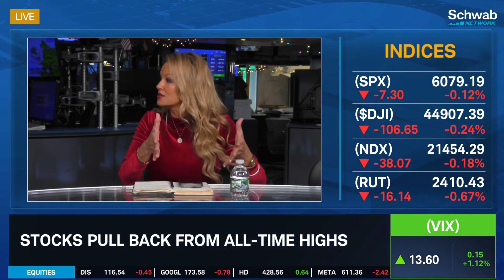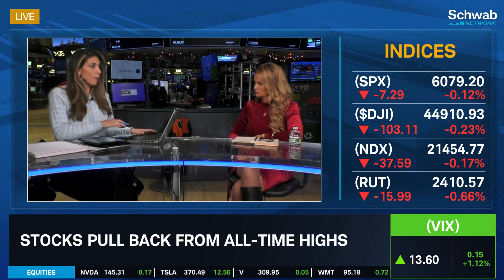A.I. New "Dot Com Bubble" & Trump Tariffs to Ignite Global Slowdown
Rebecca Walser still believes the U.S. stock market will see a 30% pullback, despite it being "really hard to be on that side." On top of concerns with the Yen carry trade and German manufacturing slowing down, she believes tariffs imposed by president-elect Donald Trump will hinder growth in the U.S. On the A.I. front, Rebecca makes comparisons to the Dot Com bubble burst.